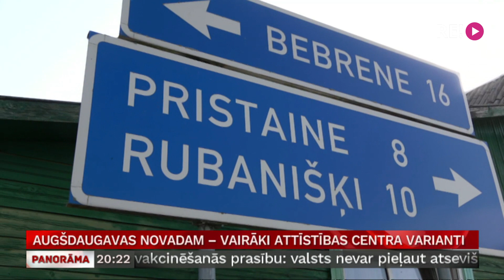Augšdaugavas novadam – vairāki attīstības centra varianti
Ilūkstes novads ir teritoriāli lielākā pašvaldība, kuras reformēšanu Satversmes tiesa atzinusi par valsts pamatlikumam neatbilstīgu. Viens no argumentiem – novadam nav attīstības centra. Ilūkstieši piedāvā Ilūksti iekļaut reģionālo attīstības centru sarakstā.